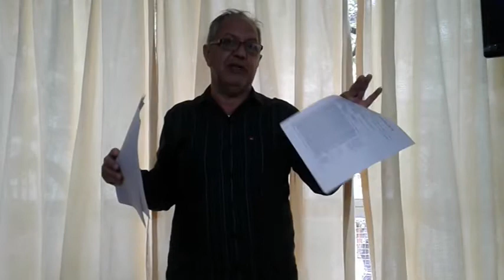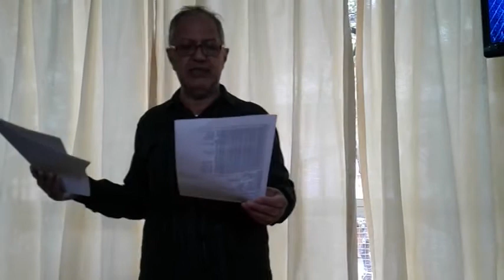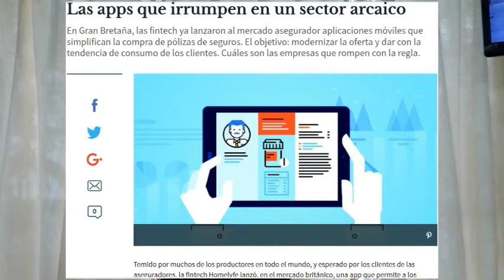Rapidos y Seguros - 13 de Octubre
MONITOR DEL MERCADO ASEGURADOR 2017. AACSA, ADIRA y SEL hicieron lo que hay que hacer: preguntarle al asegurado, que es quién paga las primas y debe ser prioritario. VER nota y gráfico

EL CRONISTA SEGUROS. Buenas notas y con más claridad que las del sector. Motivos: piensan en el asegurado.

    Las apps que irrumpen en un sector arcaico . APP para todo tipo de seguros. Buenísima nota, de avanzada, de ELENA PERALTA

    Responsabilidad civil: el ramo más caliente . Eterno riesgo de cola larga pero que apetecido por aseguradoras con experiencia. Nota para analizar jugadores y con algunos importantes ausentes.

BO. TOTOYA FINANCIER, nuevo AI.

SMG ART. Forma asegurados en riesgos químicos (SGA). La prevención, clave en el negocio de las ART’S. Si sumamos que baja la litigiosidad, se aplica la nueva  ley y se previene, círculo virtuoso. SMG ART FORMA ASEGURADOS